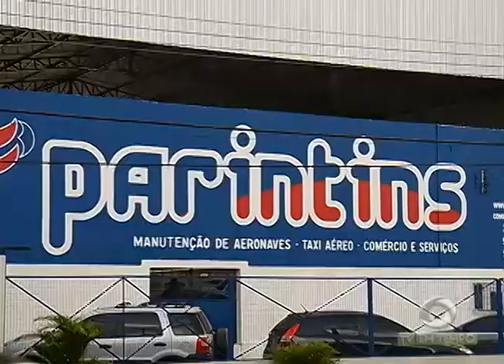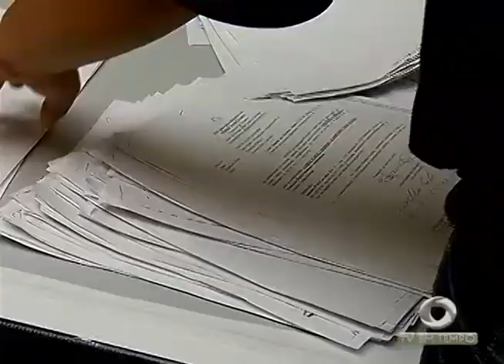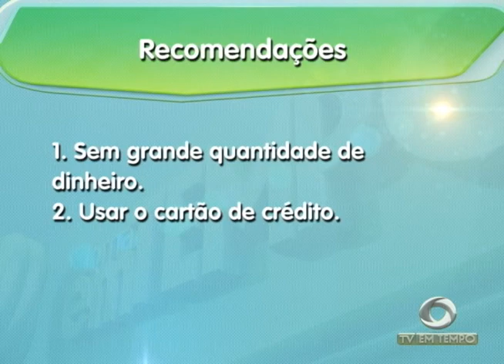Atenção! Aumenta o número de Assaltos e Roubos no Centro comercial de Manaus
01º BLOCO JORNAL 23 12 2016 - Atenção! Aumenta o número de Assaltos e Roubos no Centro comercial de Manaus